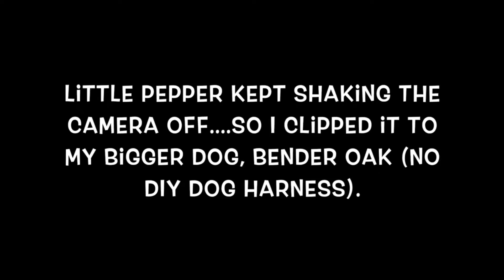SJ4000 Review (Older)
SJ4000 Review
These Chinese camera are really inexpensive now!
Here's a link to one like mine-
$29.00! Wow..

Professionals and Interested Companies- Here's my About.Me page (what all the cool kids are using instead of LinkedIn)